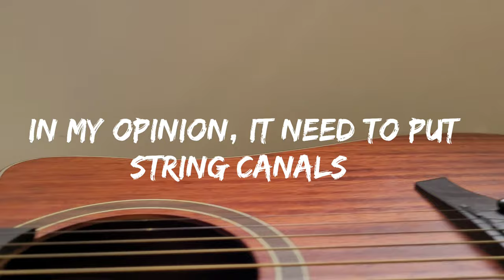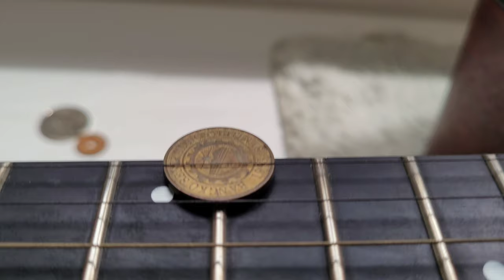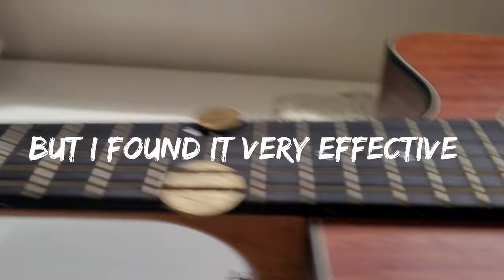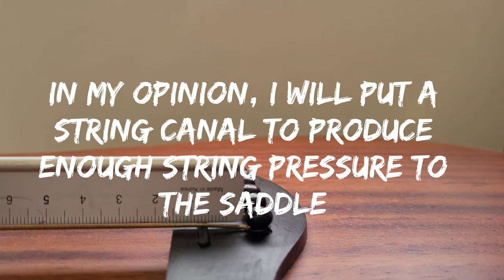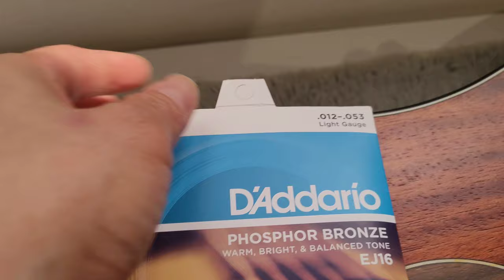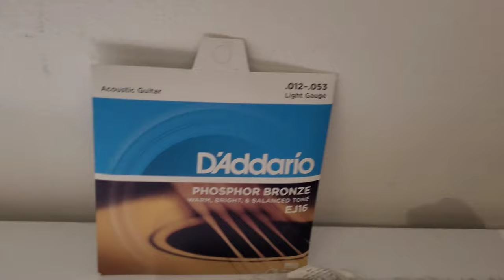HOW TO SET ACTION / TRUSSROD / RECOMMENDATIONS / (TAGALOG-EngSubtitle) Part 1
D& D NOVA ACOUSTIC GUITAR.
ASSESSMENT / RECOMMENDATIONS.
FILMED AND DEMONSTRATED BY MUZIKBOX PLUS.

THICKNESS OF THE COINS.
* FOR THE 5 PESO COIN 2.2mm
* FOR THE 25 CENTS COIN---1.5mm